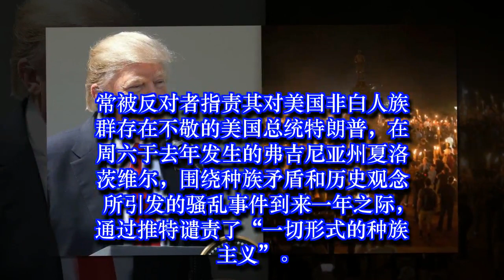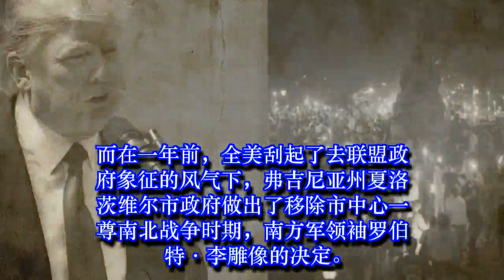夏洛茨维尔骚乱一周年 特朗普：“谴责一切种族主义”